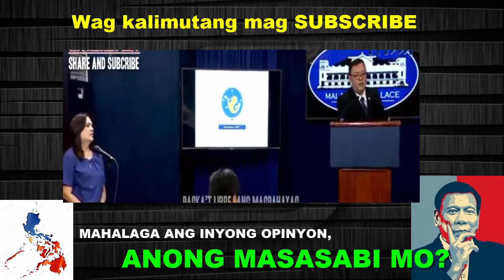SA WAKAS NG BIGAY NA NG OPISYAL STATEMENT NI DUTERTE SAY NANGYARI RALLY NILA BISHOP VILLEGAS